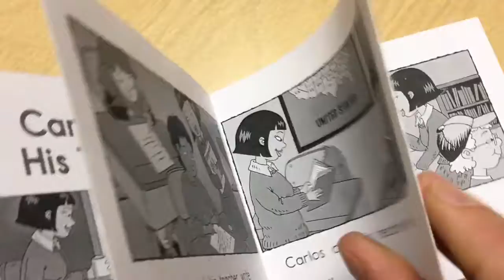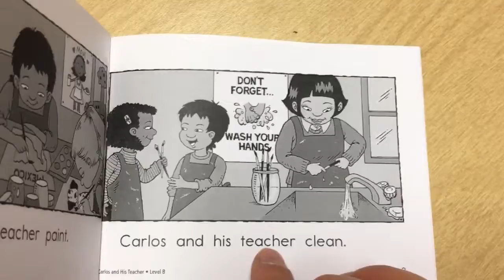Carlos and His Teacher